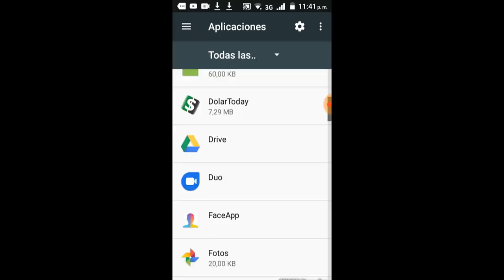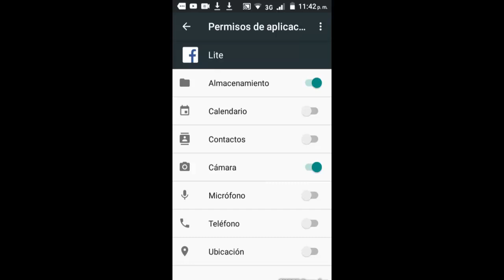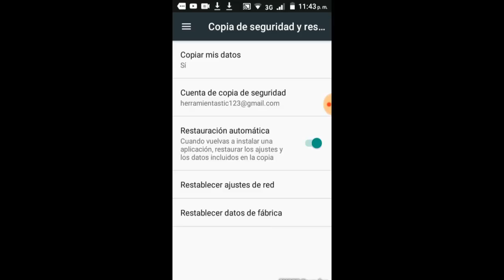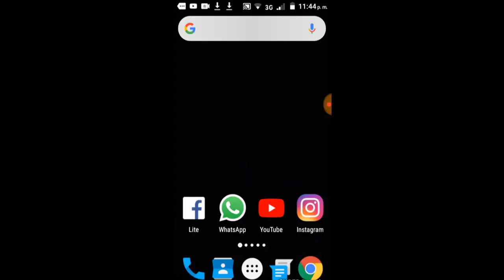Facebook Lite No Abre o Facebook Lite No Carga en Android I 4 Soluciones 2025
En este vídeo tutorial te ayudare a reparar Error Facebook Lite No Abre o Facebook Lite no Carga en Android de una manera fácil y sencilla por medio de 4 soluciones que pueden ayudarte

Videos Recomendados
💛 Como ACELERAR Celular